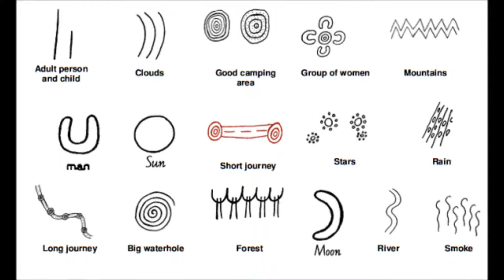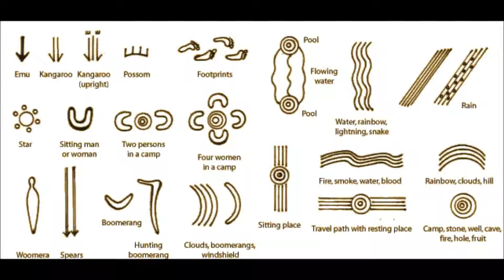Ethnic Wave A D Eker 2015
Ethnic Wave,Two string Mouthbow, and Digeridoo, i am not that good in circler breathing, the overtones are done whit the tongue,no effects are used only recording and microphone.dreamtime shaman.